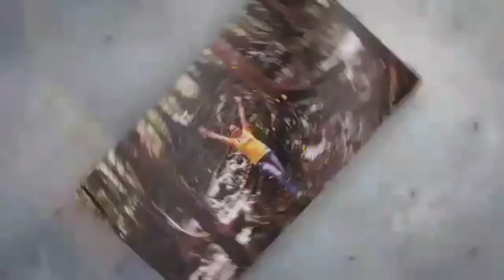Katuwaan sa 2GO Sipping Corporation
katuwaan Sa